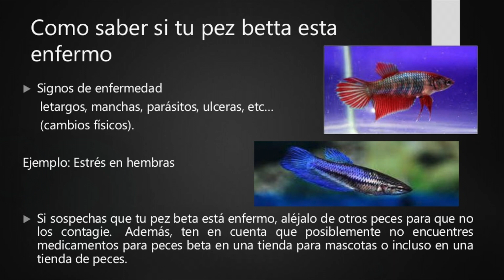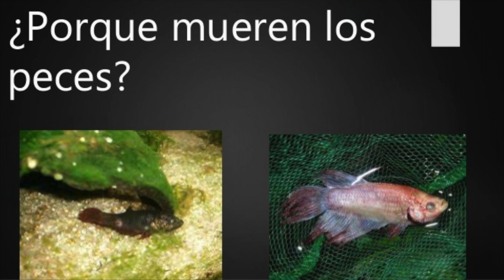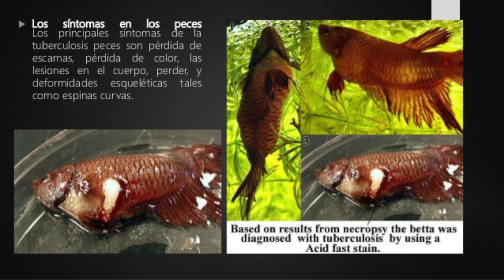Enfermedades más comunes de los peces betta